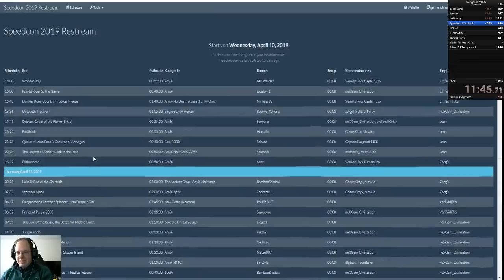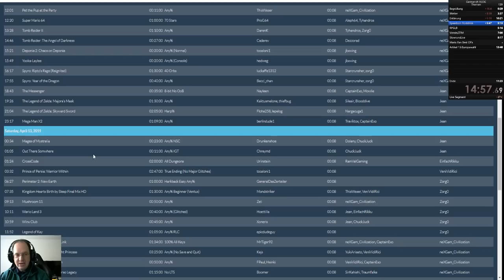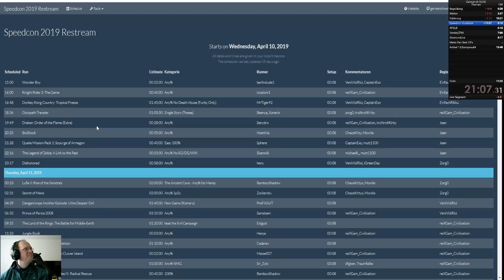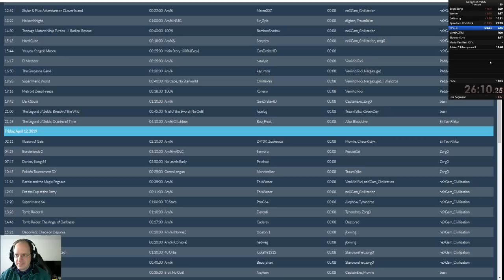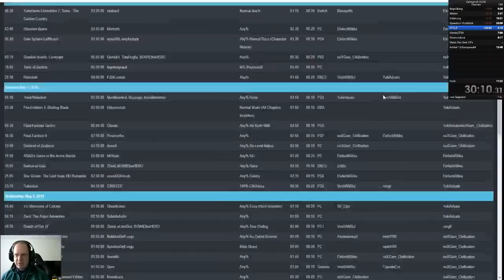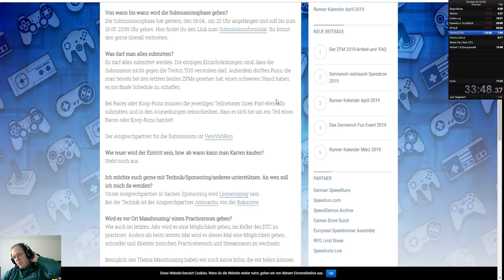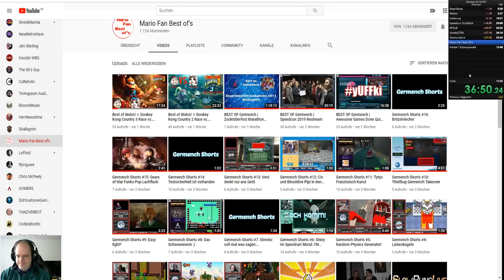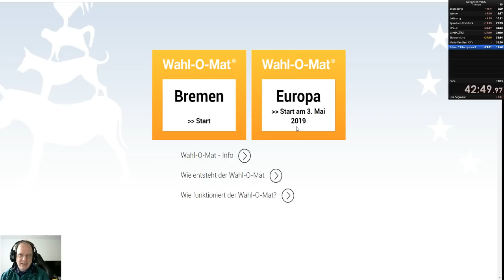Germench VLOG #82: Jetzt mit mehr Lärm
Begrüßung 00:13

Wetter 00:44

Erklärung 03:52
Speedcon Rückblick 10:35
RPGLB 26:23
Hier das Restreamschedule:
Man sieht sich im Stream.

Verein/ZFM 30:37
Bis zum 19.05. könnt ihr Runs submitten Freue mich auf eure Submissions. Weitere Infos sind auf unserer Homepage zu finden
Wird laufend erweitert.

SlowsrunsLive 34:34
Slowrunslive wird vom 01. bis 04.08. SummerGamesDoneSlow veranstalten:
Runs können über folgende Formulare eingereicht werden:

Mario Fan Best Of's 35:48

Artikel13/Europawahl 37:04